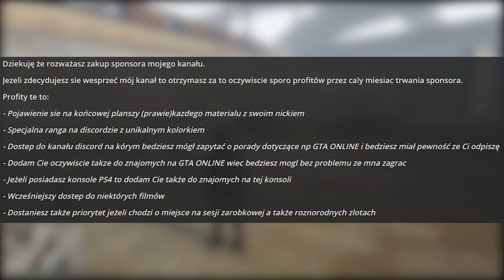WIELKIE ZMIANY W TRYBIE PASYWNYM - GTA ONLINE